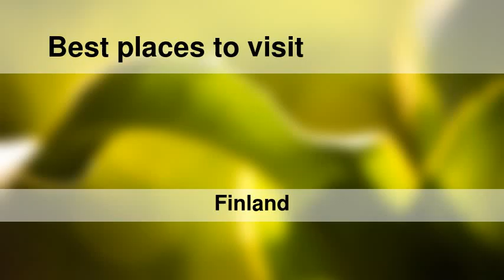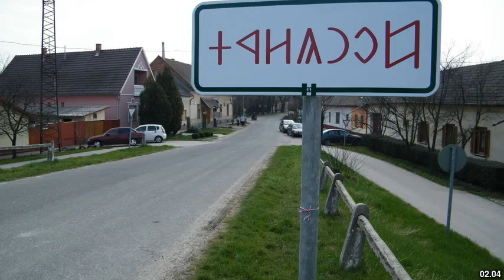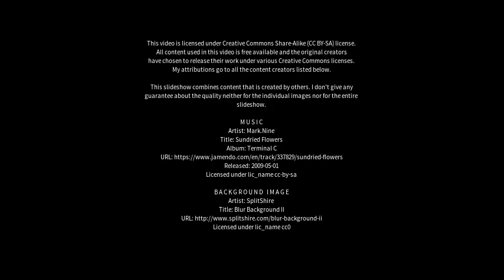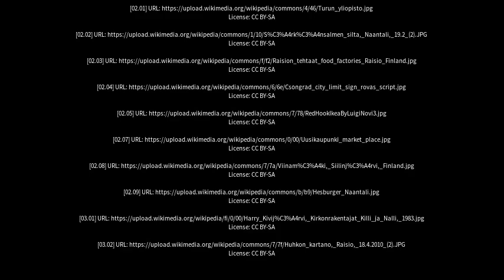Best places to visit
Best places to visit - Raisio (Finland) Best places to visit - Slideshows from all over the world - City trips, nature pictures, etc.